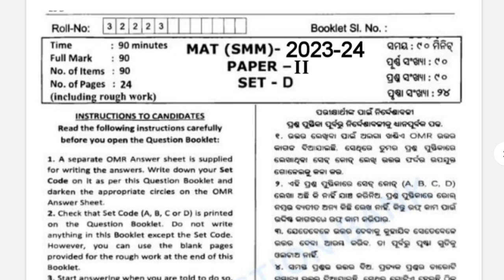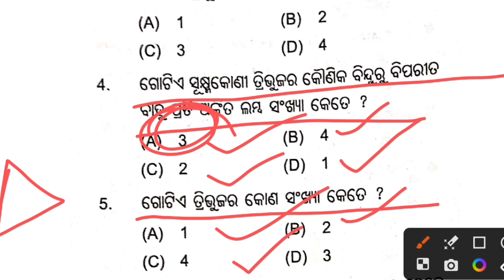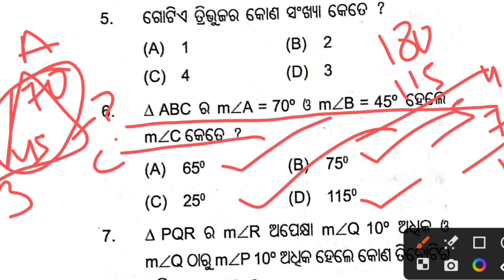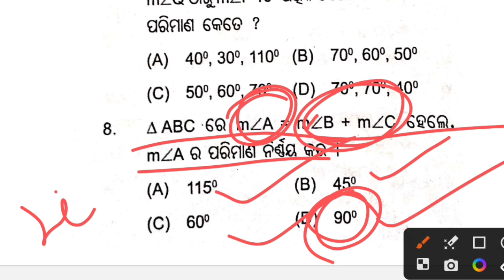nmms exam paper 2023 | nmms exam paper 2023 class 8 | nmms exam paper 2023 std 8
nmms exam paper 2023 | nmms class 8 | nmms mat question paper 2023 | nmms prepration class 8

nmms exam paper 2023 | nmms exam paper 2023 std 8 | mat question

mat question

nmms exam

nmms mat question

nmms paper 1 paer 2

class 8 nmms exam 2023 question paper sp education
class 8 nmms exam 2023 question paper history
class 8 nmms exam 2023 question paper science
class 8 nmms exam 2023 question paper math
class 8 nmms exam 2023 question paper in english
class 8 nmms exam 2023 question paper and answer in english medium
8th class nmms question paper 2023 kannada medium
8th class nmms question paper 2023 sat
class 8 nmms exam 2023 question paper bengali
class 8 nmms exam paper 2023
8th class nmms model paper 2023
8th class nmms exam paper 2023
nmms exam paper 2023 november 5